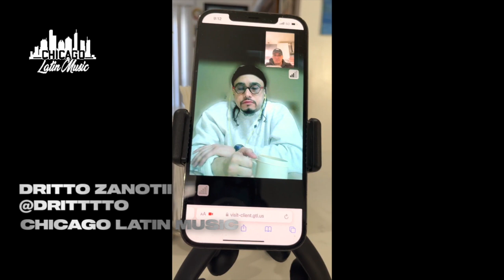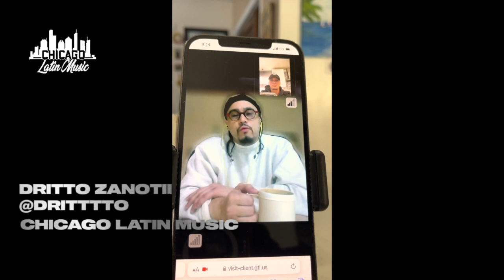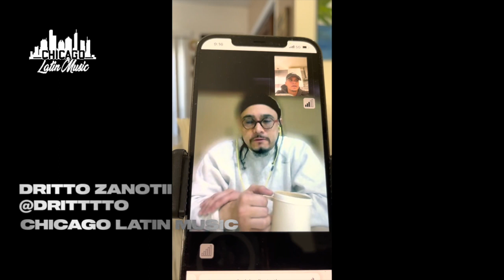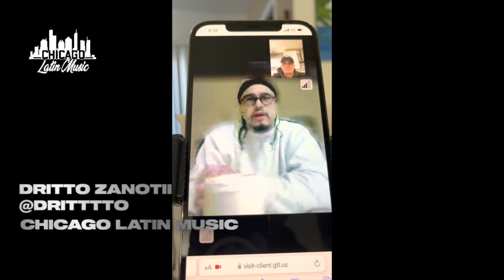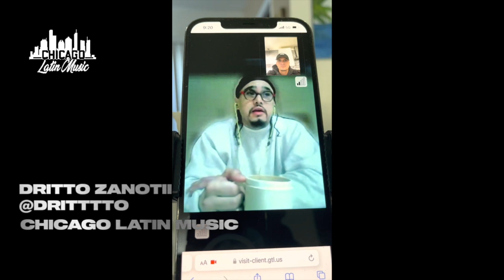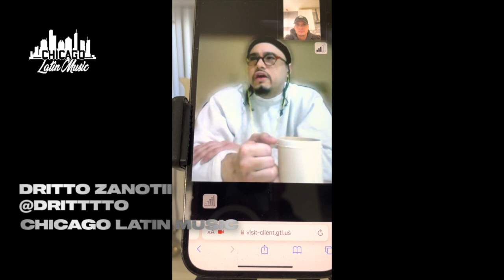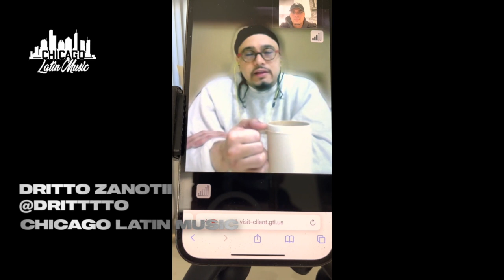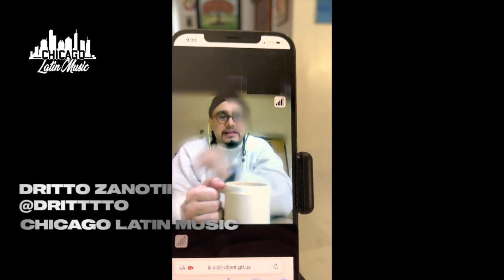ENTREVISTA HISTORICA A DRITTO DESDE LA PRISIO, HABLA SOBRE TRUE HOLLYWOOD ELADIO CARRION DJ LUIAN